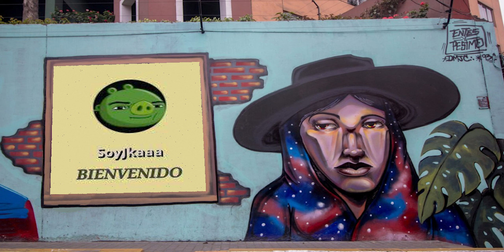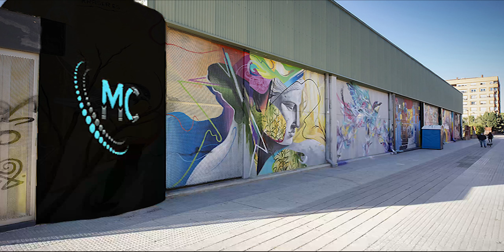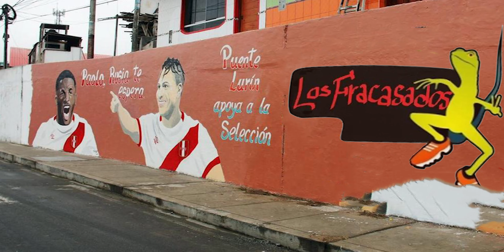INTRO CAUSA TORNEO 2DA EDICIÓN | CAUSA GAMING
QUE FUE CAUSAAA TE TRAIGO LA INTRO DE LA 2DA EDICIÓN DEL CAUSA TORNEO CON TODOS LOS EQUIPOS INSCRITOS.

🟡 Conviértete en Causa Miembro de este canal para disfrutar de todas las ventajas:

🔴 Conviértete en MOD del canal a través del YAPE o PLIN ( 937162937 ):

🍻 S/ 5.50 MOD: BAN (moderado), INBANEABLE, USO DE !SPEAK Y VIP EN DISCORD
                   📍 VALIDO POR 1 MES 📍

¿ERES NUEVO O QUIERES APRENDER UN POCO MÁS DE LEFT 4 DEAD 2? 😲CHECA ESTO:

¿QUIERES PONER MODS EN EL MODO VERSUS DE LEFT 4 DEAD 2? 🤔ACÁ LA SOLUCIÓN:

¿NO SABES CREAR SALAS CON BUEN PING EN LEFT 4 DEAD 2? 🧐TOMA LA SOLUCIÓN: